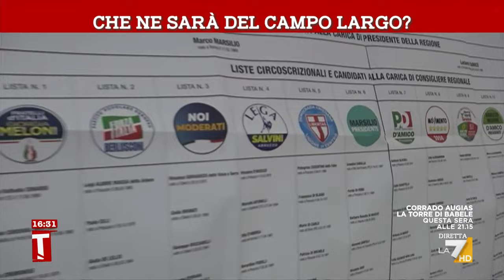Che ne sarà del campo largo?